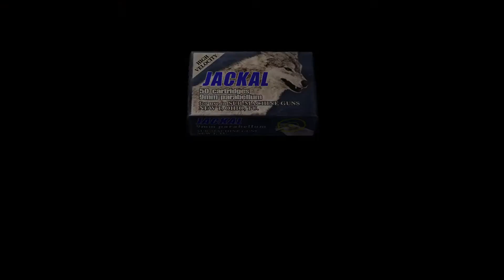Ultimate Ammo Save Resident Evil 4 Ps4 Pro (4K)